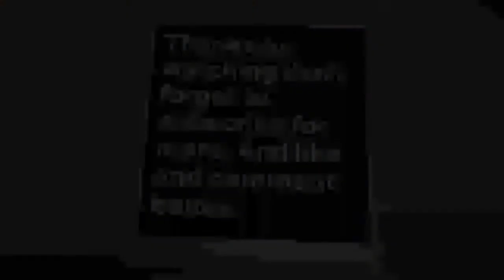ISRO launches solar calculator app:Know Solar Energy Potential of Your Location!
An android App for the computation of solar energy potential has been developed by Space Applications Centre (SAC), ISRO-The Indian Space Research Organisation (ISRO).

It is a very useful tool for installation of PV solar panels for tapping solar energy which can calculate the benefits of installing solar panels in different regions of the country.

The App determines solar energy potential (in kWh/m2) at any given location, determination of which is important for setting up of photovoltaic thermal power plants.

The user can key in the location or the app can get the location details through GPS.

The app provides monthly and yearly solar potential by processing data obtained from Indian Geostationary Satellites

The app provides information about the azimuth and elevation angles, and duration of day over different time periods in a year.

It also calculates the obstruction of sunlight due to terrain by employing Digital Elevation Model (DEM).

In addition, the app also suggests the optimum tilt angle for the installation of solar PV.

The app provides information using tables and visuals.

The complete report provided by the app can be saved by the user in the form of PDF.

The app at present can be downloaded from ‘New and Renewable Energy’ section at vedas.sac.gov.in.